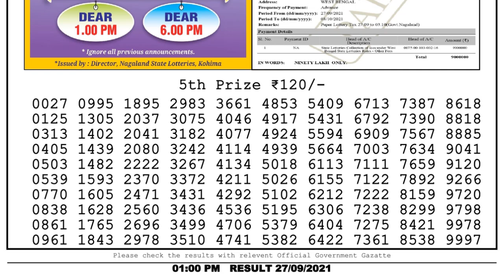Lottery Sambad Result 1pm 27.9.21 Nagaland State Lottery Result